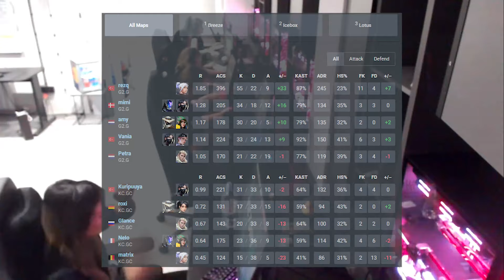SEMIFINAL! G2 Gozen vs Karmine Corp | VCT Game Changers EMEA 2024 Playoffs | VALORANT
Enjoy Mundi Reactions to G2 Gozen vs Karmine Corp GC Highlights for VCT 2024: Game Changers EMEA Stage 2